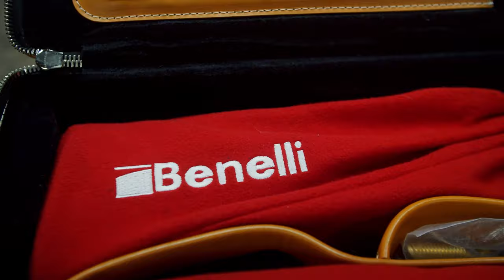The Benelli Magnifico | #4 of 10 in the entire world | Exclusively at DCF Guns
Magnifico represents a unique semiauto shotgun, for its superior quality finishes and technological details.Realized in cooperation with Piotti brothers (a famous Italian fine guns manufacturer) with the guide of architect Marco Gaudenzi, that for Benelli has already signed most of the Benelli successful models. Magnifico can be considered the only “Fine” semiauto shotgun: a perfect blend of technological knowledge and elegance.The engraving is signed by the master engraver Giorgia Contessa. Magnifico means not only magnificent, but it also represents a Renaissance name referred to Lorenzo De Medici from Florence (said Il Magnifico), probably the most powerful Italian renaissance Family together with the Montefeltro from Urbino, but also a great connoisseur of art and beauty status. Going back to the engraving, we can immediately perceive how it’s wonderful an amazing mix between modern and classic style that underline where Benelli has been able to transform a shotgun in a masterpiece. Magnifico also introduces some significant technical solutions like the system to disassemble the fore-end, that comes from close to the o/u and Side by side shotgun and the folding bolt handle. Another interesting solution is represented by the choice to put the safety on the back of the receiver, elegant and comfortable, engraved and knurled by hand. The selected hi grade oiled finishes walnut stock and fore-end, perfectly fit the receiver, creating an unparalleled union between wood and steel coated with a precious burnishing (barrel and upper receiver) with small but elegant gold inlays. The receiver comes from the hi end Benelli model Executive the surface is fully polished by hand like all the internal components. The barrel is made in special steel 42crmo5, and it’s deep drilled, the second phase of the industrial cycle is the reaming and after a dimensional control the barrel is ready to be blued. The cone is 85 mm at the muzzle before the choke. The rib is tapered with an handmade arabesque as the special bluing and polish of the barrel. One of ten produced globally for the 50th anniversary of Benelli. I would consider it the finest semi auto ever produced by Benelli. It was designed and built through a partnership with several artisans within Benelli and across Italy. Truly a unique piece for someone’s collection. Benelli USA has been allocated production number 4 of 10 and this is the only unit available in the U.S.